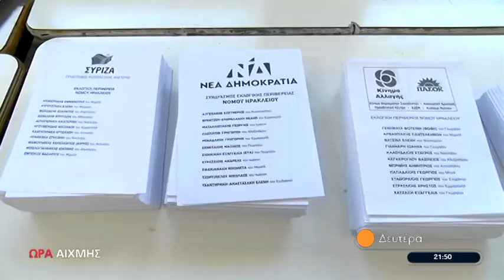Οι προκλήσεις του 2023 σε ΩΡΑ ΑΙΧΜΗΣ